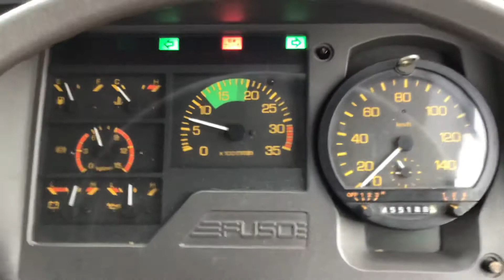Mitsubishi Fuso AERO MIDI BusMK517J 【SOLD TO DRC】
Carused.jp 1991 Mitsubishi Fuso AERO MIDI Bus MK517J 455,188km   / More than 50,000 used cars available

Chassis number:MK517J-20232

◆Customer Testimonials!